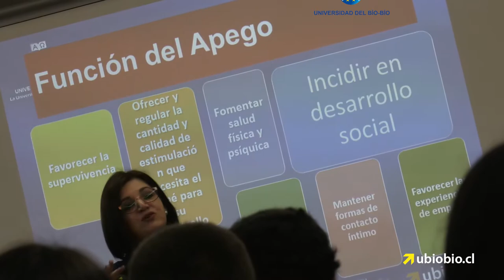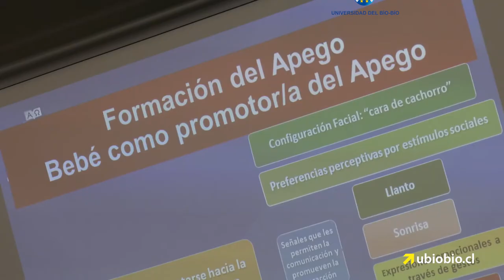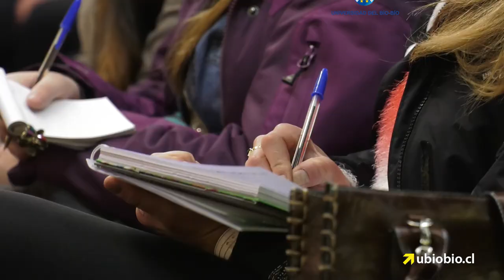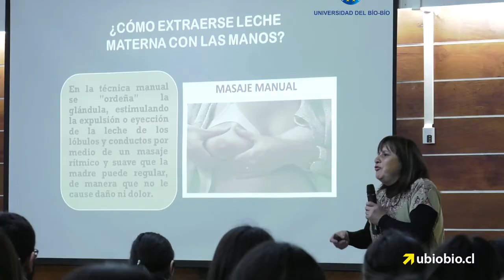UBB realiza 5ta versión de Seminario que promueve la Lactancia Materna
Con la presencia de funcionarios del Departamento de Salud Municipal y estudiantes de la UBB, se realizó este viernes 1 de septiembre la 5ta versión del seminario sobre lactancia materna.